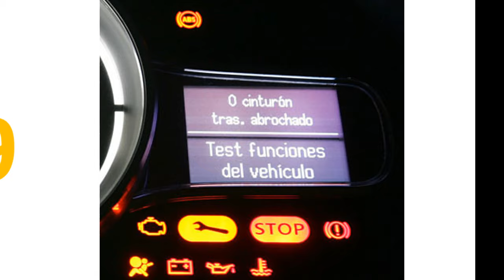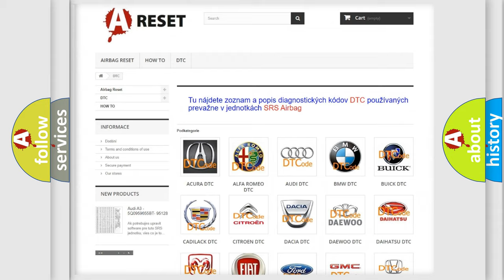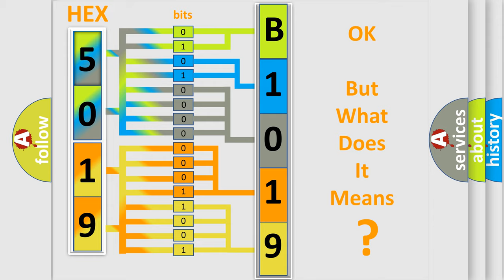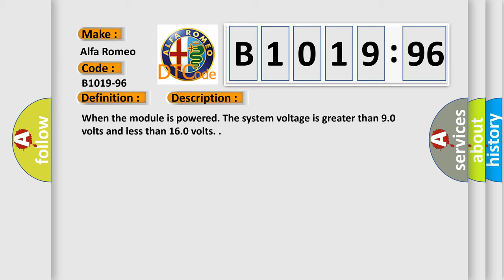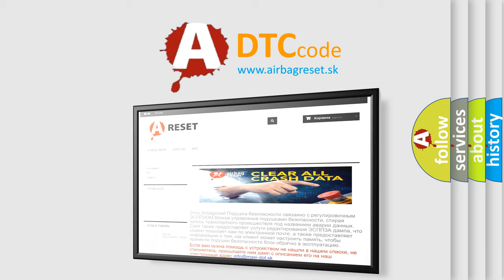DTC Alfa-Romeo B1019-96 Short Explanation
Contents:
0:21 Basic DTC analysis according to OBD2 protocol standard.
1:48 Insight into programming
2:58 A diagnostically understandable description of the Diagnostic Trouble Code
3:05 Basic error definition

Make:
Alfa Romeo
Code:
B1019-96
Definition:
Rear Left Diag Stop T2 (Movable)-Component Internal Failure
Description: